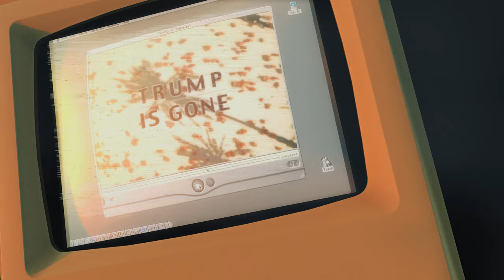ＴＲＵＭＰ ＩＳ ＧＯＮＥ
America gets the politicians it deserves